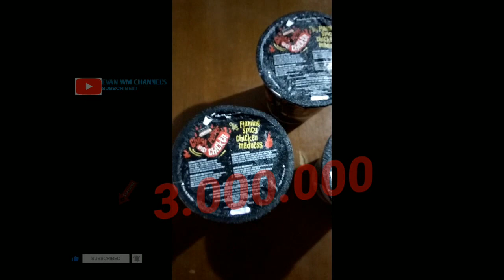GHOST PEPPER 3 CUP MIE HITAM LEVEL 3JT#ghostpepperchallenge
SAYA MEMBUAT CHANNEL UNTUK MENGHIBUR ANDA DIRUMAH, SEMOGA KALIAN SUKA DENGAN APA YANG SAYA BUAT

SUPPORT CHANNEL INI DENGAN CARA KLIK

TERIMA KASIH TELAH MAU BERKUNJUNG :)

BY KARYA ANAK BANGSA 🇮🇩